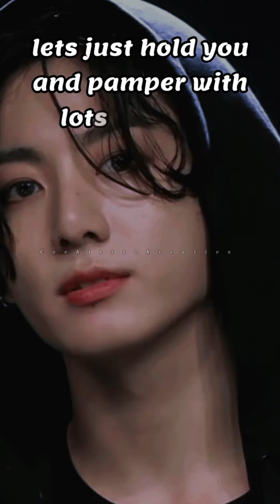BTS 😞 Fake Scenario *Mistakenly harm Y/N while they were doing lT * 🙏🏻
Cookiezzzkreation
Btsimagine
Btsreaction
Btsimagines
btsreactions

Btsreactiontohurtingyouwhiledoing
Btsimaginewhenytheyhurtyouaccidentally
btsreactiontomafia
Btsasmafiahusband